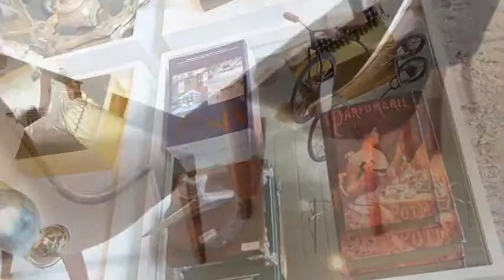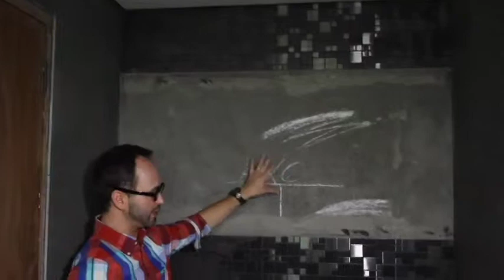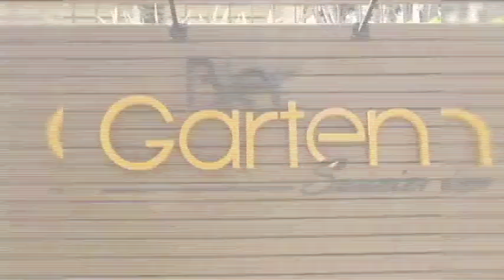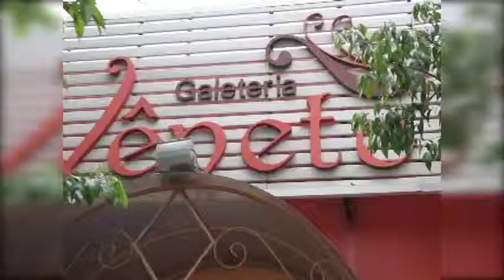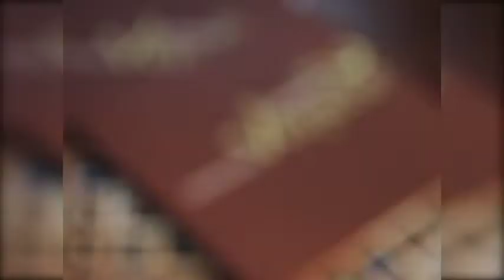PROGRAMA FEMINISSIMA CASA&LAZER - 22MAR2015